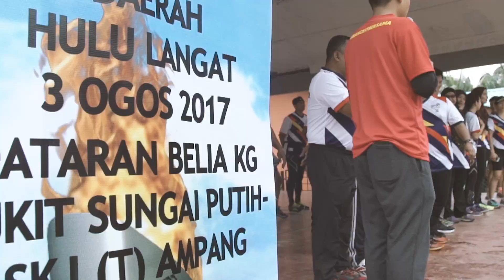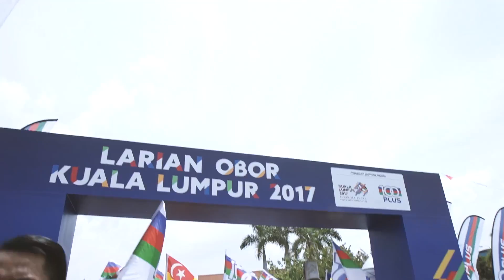Kuala Lumpur 2017 Torch Run - Selangor